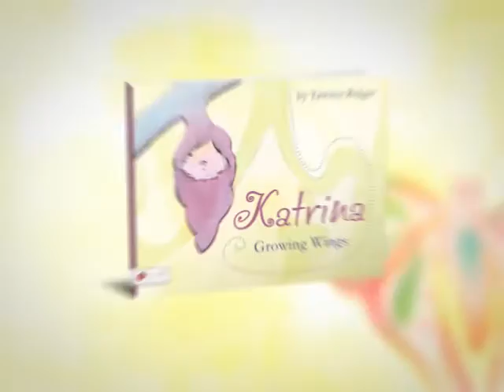"Katrina: Growing Wings" commercial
Children's story about a caterpillar struggling to see purpose in a dark situation. Short, but laden with values & lessons; hope, perseverance, purpose, power of the spoken word and more!